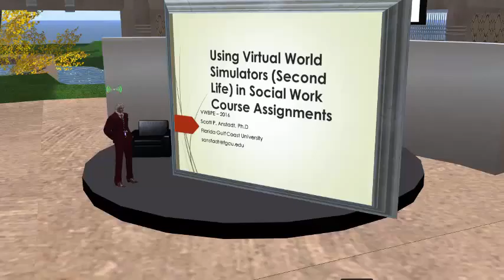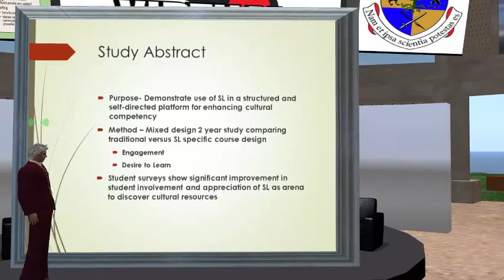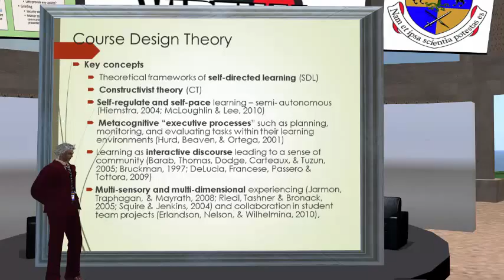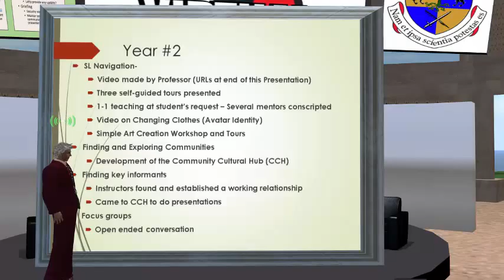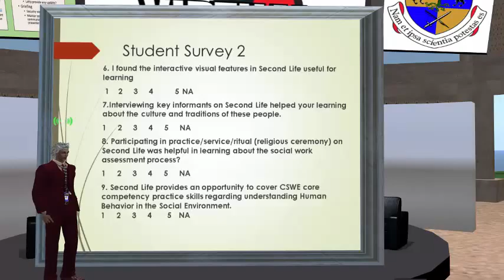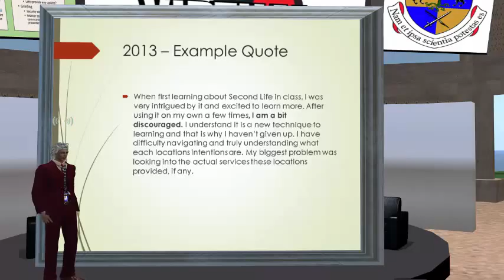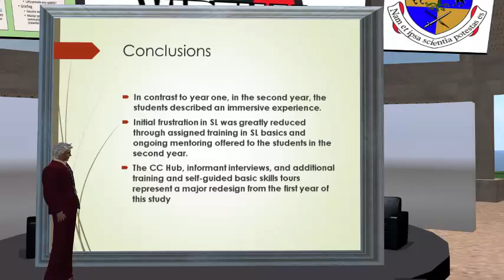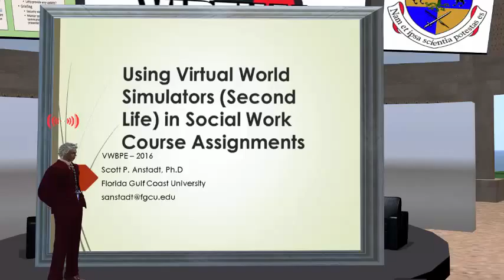VWBPE 2016 Lecture: A Virtual Course Using Communities to Study Cultural Diversity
HIGHER EDUCATION/COLLEGE BEST PRACTICES
Lecture

Ewan Bonham (Avatar)
Jasmine Lordenwych (Avatar)

This presentation describes a 3 credit hour University course through the Department of Social Work which uses the plethora of opportunities for exploration of Second Life (SL) communities and cultures. SL is a virtual platform that affords immersive opportunities for students to sensitize and educate themselves in a structured yet self-directed course- design framework. With the use of SL as a virtual reality platform, students are able to choose which resources are used to train them in basic navigation and which communities, representing a wide variety of cultural practices of interest to them, they would choose to study. The course design and syllabus representing evolving improvements from lessons over several years will be shared. A series of short video recordings will demonstrate the components of this course and how it clearly augments Social Work studies in both Human Behavior in the Social Environment and interviewing practice skills for client cultural assessments. Students were given pre and post surveys tapping into several areas of satisfaction in using this media. Students were also asked to write reflective papers, excerpts to be shared.